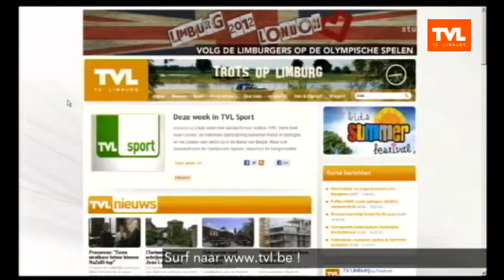Wat is kunst 06 08 2012